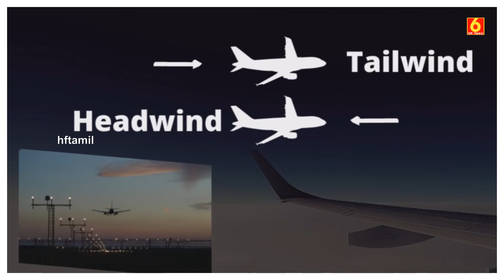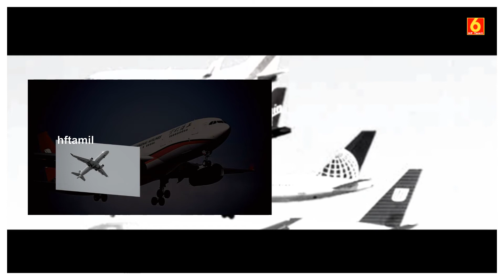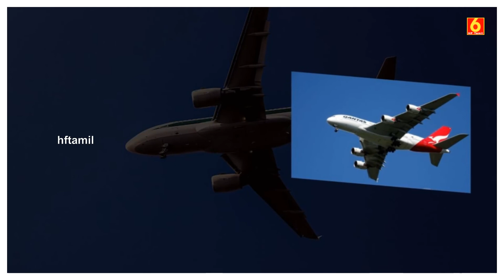பயணிகள் விமானம் எவ்வளவு வேகத்தில் பறக்கும்? | How Fast Do Passenger Jets Fly?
பயணிகள் விமானம் எவ்வளவு வேகத்தில் பறக்கும்?
How Fast Do Passenger Jets Fly?